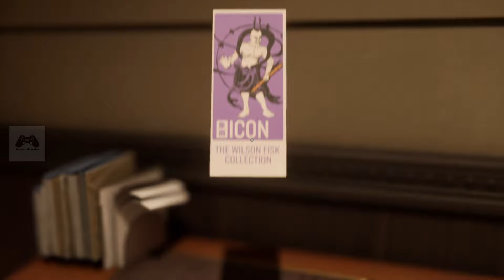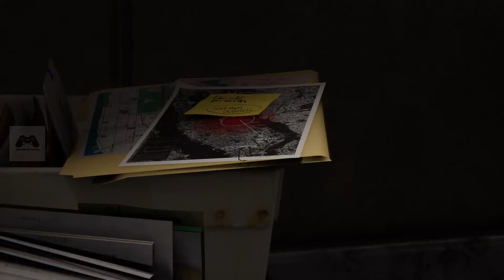Spider-Man PS4 Pro Gameplay Part 8 For She's A Jolly Good Fellow | Don't Touch the Art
chapter 8  For She's A Jolly Good Fellow
Chapter 9 Don't Touch the Art

Marvel's Spider-Man is a 2018 action-adventure game developed by Insomniac Games and published by Sony Interactive Entertainment.Gameplay is presented from the third-person perspective with a primary focus on Spider-Man's traversal and combat abilities.

The game is recorded at Ultra settings 1080p HD 60 FPS on a PS4 Pro.